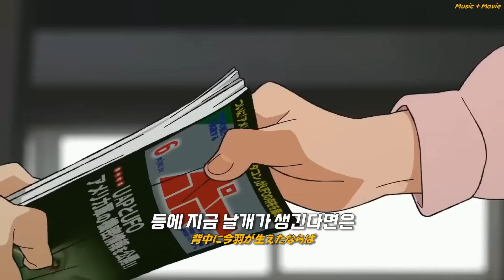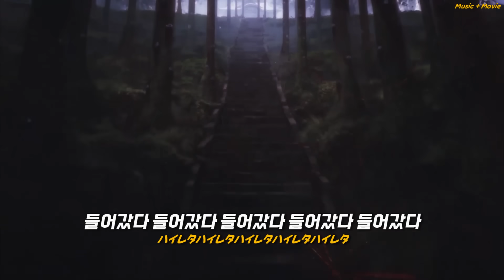👺🛸크리피넛츠, 또 일냈다ㄷㄷ (단다단 OP) : Creepy nuts - オトノケ [가사/번역/해석/Lyrics]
🎧이어폰 착용은 필수입니다!
📺화질을 1080p로 설정 후 시청해주세요!
📝노래 가사에 오역이 있을 수 있습니다!

[🎬영상자료🎬]
단다단 (2024)

[🎶노래🎶]
Creepy nuts - オトノケ